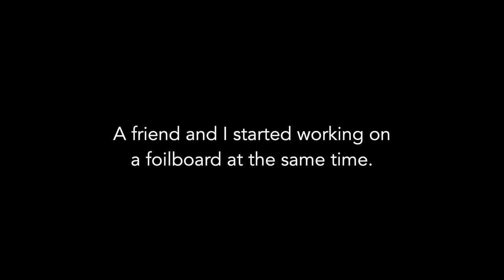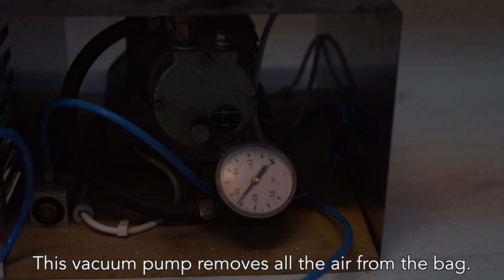Building a foil board part 1 | Glassing carbon sandwich layer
In this video I build my second surffoil or prone foil board. Let me know what you think of it in the comments!